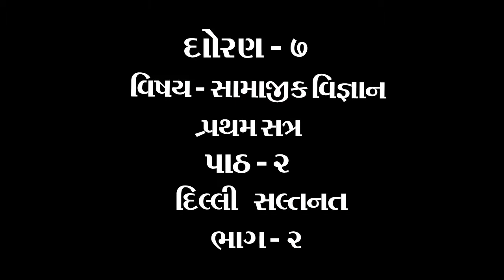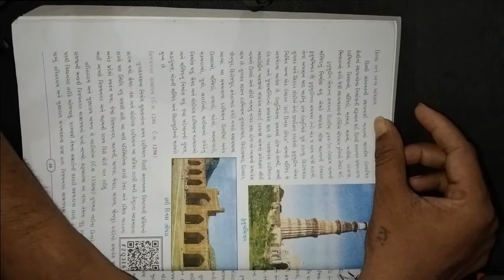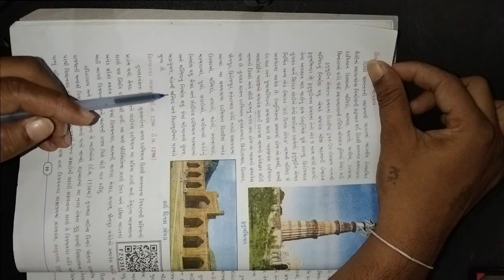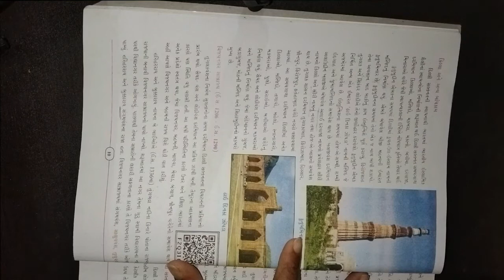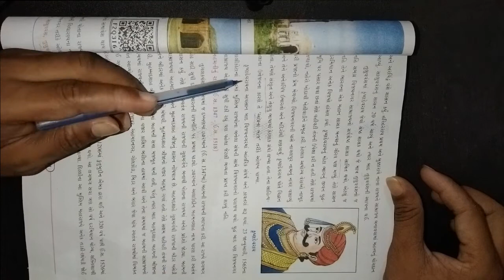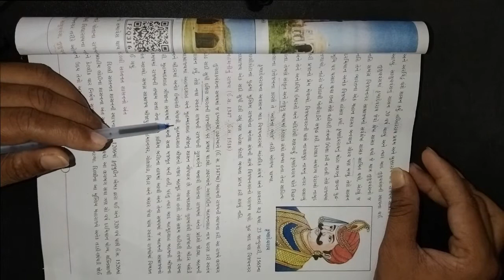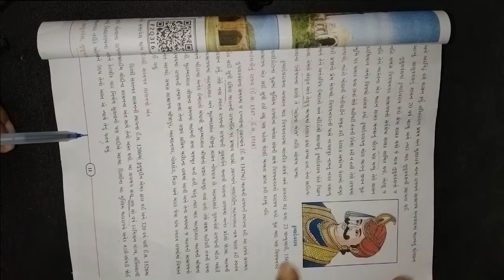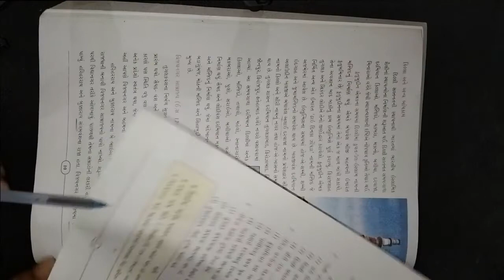ધોરણ ૭ વિષય સામાજીક વિજ્ઞાન પાઠ ૨ દિલ્લી સલ્તનત ભાગ ૨